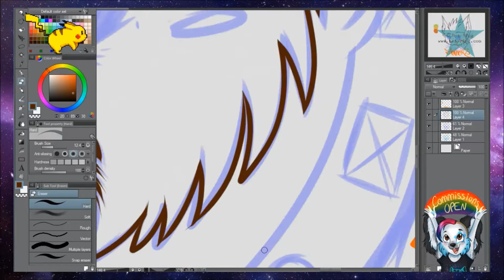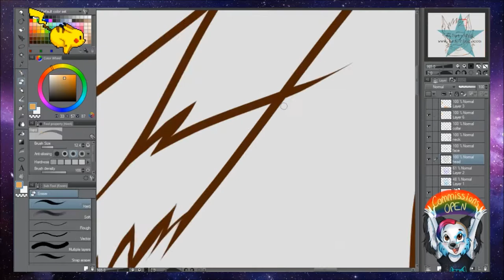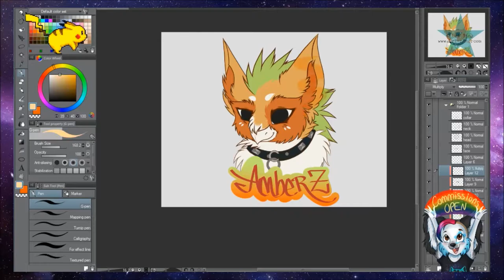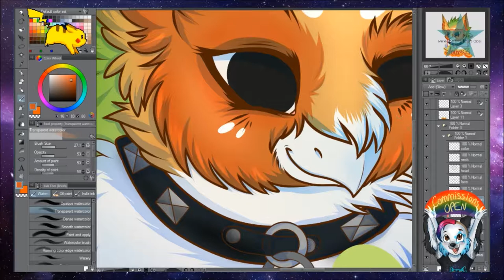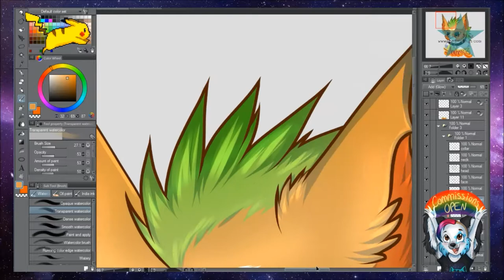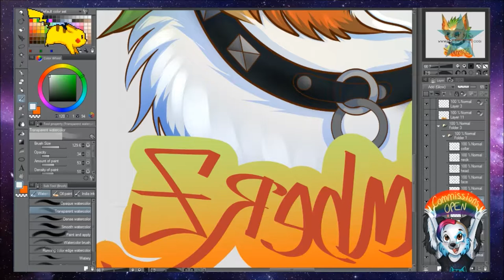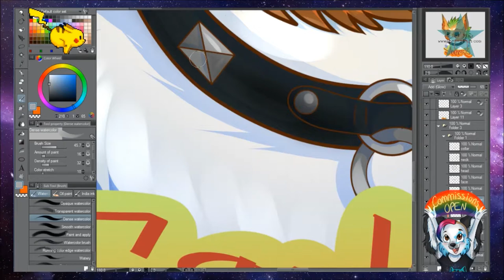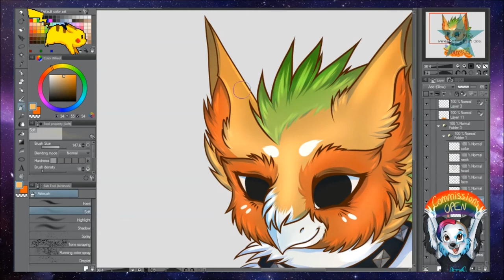AmberZ Badge +SpeedPaint+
My badge for the monthly conbadge exchange! This time I got Zelda_Gryphon and their character AmberZ!

Axol